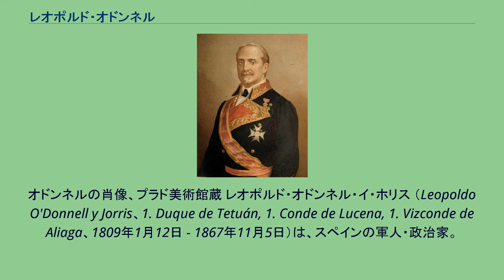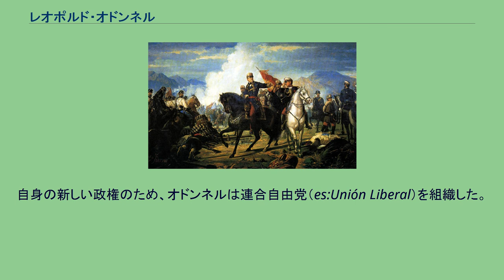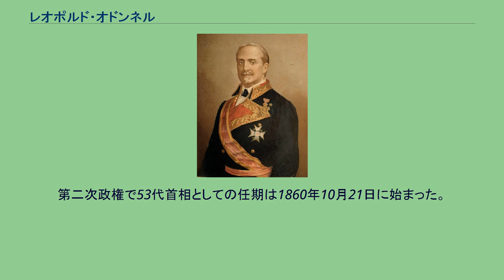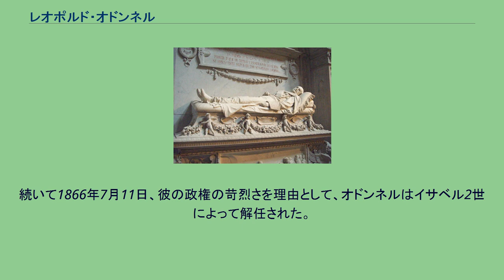レオポルド・オドンネル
サンタ・クルス・デ・テネリフェ出身の人物
オドンネルの肖像、プラド美術館蔵 レオポルド・オドンネル・イ・ホリス （Leopoldo O'Donnell y Jorris、1. Duque de Tetuán, 1. Conde de Lucena, 1. Vizconde de Aliaga、1809年1月12日 - 1867年11月5日）は、スペインの軍人・政治家。
グランデとして初代テトゥアン公爵、ルセーナ公爵、アリアーガ子爵の称号を持っていた。
サンタ・クルス・デ・テネリフェで、スペイン軍人カルロス・オドンネルとその妻ホセーファの子として生まれた。
その姓から察せられるように、先祖はアイルランド人であった。
オドンネルは、1830年代に国を二分したカルリスタ戦争において、摂政マリア・クリスティーナを支持する自由主義派の強力な支持者だった。
バルドメロ・エスパルテロ将軍が1840年代に実権を掌握すると、オドンネルは摂政マリア・クリスティナとともに国外へ亡命した。
彼は1841年にエスパルテロに対するクーデターを企んだ。
ラモン・マリア・ナルバエスが実権を掌握すると、オドンネルはすぐに地位を回復し、1843年10月には総司令官としてキューバへ派遣された。
ラ・エスカレーラの弾圧として知られる、1844年の虐殺で彼の名は記憶された。
キューバの何千人もの奴隷と、有色人種の自由人が暗い地下牢獄で、拷問を受け、処刑され、命を絶たれたのである。
1854年、彼は政府に対して軍事クーデターを起こし、一時は首相に任命された。
彼はエスパルテロ内閣で軍事大臣を務めた。
テトゥアンの戦いにおけるオドンネル マドリードにあるオドンネルの墓所 クリミア戦争は、ロシアの経済封鎖により穀物価格急騰を引き起こし、1854年のガリシアでの飢饉を誘発した。
力織機暴動がスペイン中に広まり、オドンネル将軍はこの事件に介入してマドリードへ入城した。
エスパルテロは1856年7月14日から15日にかけ、オドンネルの配慮で辞職し、女王イサベル2世が彼に第44代スペイン首相として組閣するよう要請した。
自身の新しい政権のため、オドンネルは連合自由党（es:Unión Liberal）を組織した。
これは伝統的な保守主義者、穏健派、カルリスタが手を結ぶことを目指していた。
オドンネルはこの新党とともに、無干渉主義を主張し教会所有の土地の没収をうたうスペインのため"中道"を確立させようとした。
権力の座にあったわずか数ヶ月後の10月12日に、彼は解任された。
そしてその状況は2年間続いた。
彼の第一次政権は、未来の進化への基礎を築いた。
第二次政権では、彼はさらに注意深くなった。
オドンネルは第二次、そして第三次政権において、スペインの鉄道インフラストラクチャーを改善する外国投資を呼び込むため、骨身を惜しまず働いた。
しかし彼は経済成長の多くを達成できなかった。
既に本質的に工業中心地となっていたナバーラとカタルーニャでのみ、産業の成長に拍車がかかった。
彼は新しく積極的なスペイン帝国主義政策の提案者だった。
特に、フランスがアルジェリアにおいて成功した後、彼はアフリカ大陸でのスペイン領の拡大を目指した。
第一次政権において、1858年6月30日から7月2日まで、彼は第136代外務大臣と第48代首相を兼ね、1860年10月21日から1863年1月18日まで第138代外務大臣と首相職を兼ね、1863年2月26日まで首相職に残った。
第二次政権で53代首相としての任期は1860年10月21日に始まった。
テトゥアン獲得を目指した1859年のスペイン＝モロッコ戦争において、テトゥアンの戦いでスペイン軍を指揮したオドンネルは、1860年に内閣から短期間の小康を得た。
彼は遠征において示した功績を称えられ、テトゥアン公爵の称号を授かった。
1866年、彼はフアン・プリム将軍の率いた反乱を抑えた。
続いて1866年7月11日、彼の政権の苛烈さを理由として、オドンネルはイサベル2世によって解任された。
オドンネルはビアリッツへ移り住み、翌1867年にそこで没した。
1870年、オドンネルの棺はマドリードのヌエストラ・セニョーラ・デ・アトーチャ聖堂（es:Basílica de Nuestra Señora de Atocha）へ移葬された。